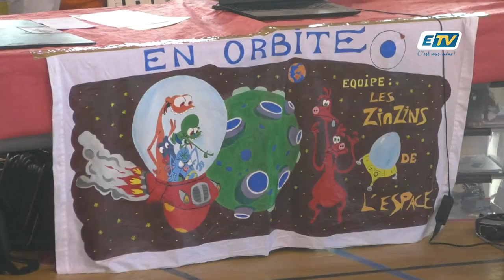🛰Les robots ont de l'avenir en Guadeloupe🚀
150 petits scientifique se sont affrontés.